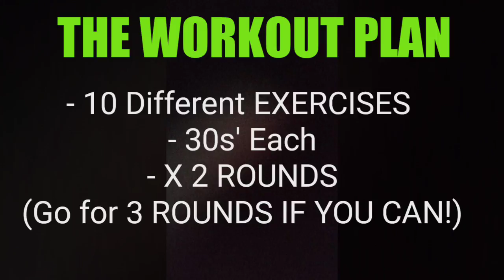15 min BUTT AND THIGHS KILLER Workout- The French Fitness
This workout is designed to maximize fat loss while toning and defining leg and glute muscles. It is recommended to perform the workout below two times weekly for optimal results.

Circuit resistance training is a great way to burn fat and build muscle. The training in this workout is designed to get your heart pumping while at the same time toning and defining muscles. Resistance training is a great way to rev up your metabolism and keep it going, even at rest.